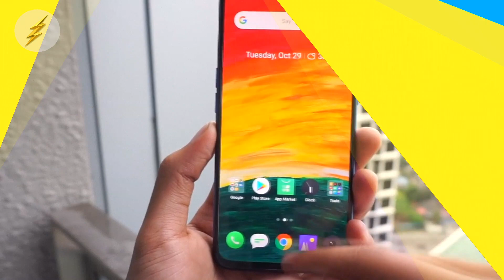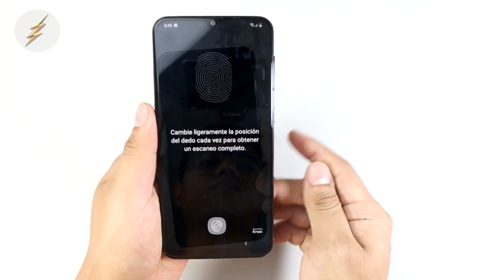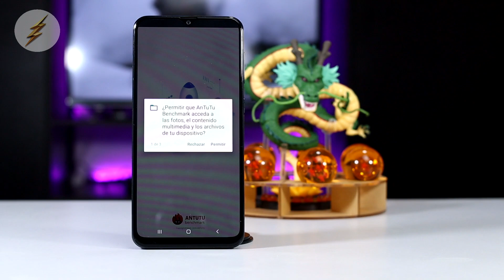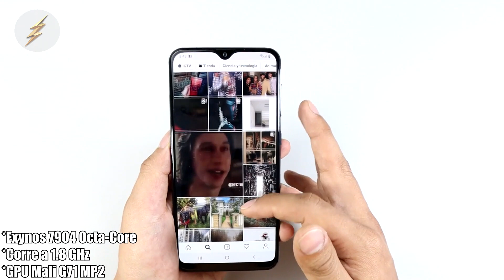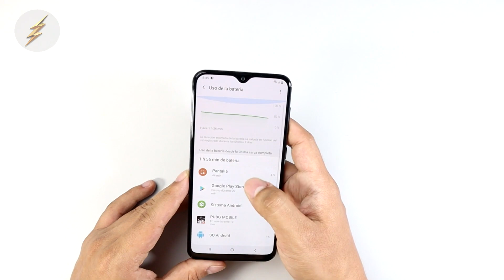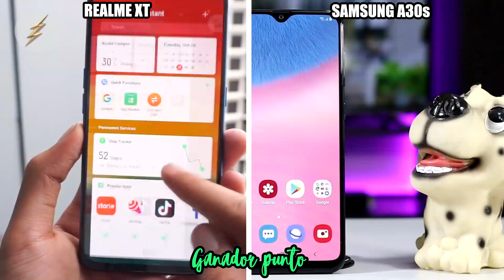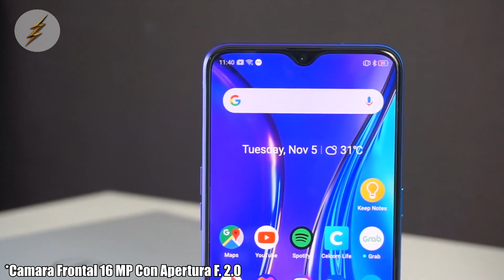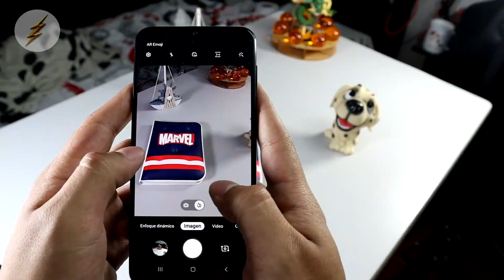Samsung A30s VS Realme XT | Comparativa Inútil | Top Pulso